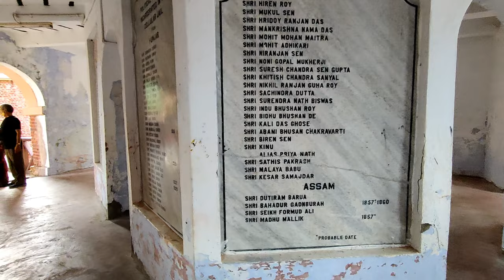অভিশপ্ত সেলুলার জেল আন্দামান | Cellular Jail | Andaman 2022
Hello Everyone, in this video I have shared all information on cellular jail. I have shared a detailed walk through on the Jail. If you like my video don't forget to give a thumbs up, subscribe to my channel and don't forget to press the bell icon so that you can stay updated will all my recent videos.

Musician : ikonmusic